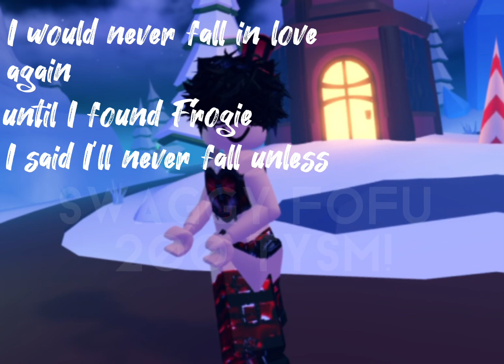Juliet to your Romeo